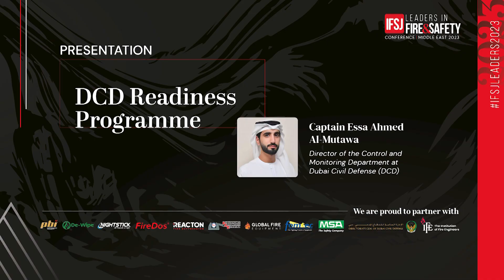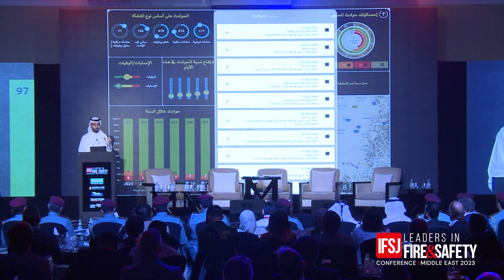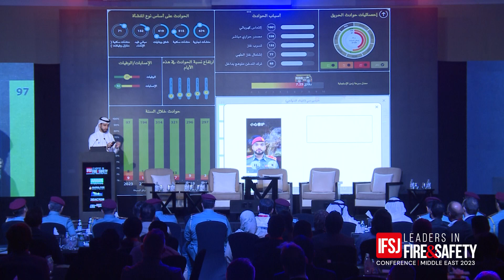Inside the world’s first AI-enabled fire readiness programme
Step into the future of fire safety as Captain Essa Ahmed Al-Mutawa, Director of the Control and Monitoring Department at Dubai Civil Defense, unveils the world's first AI-Enabled Readiness programme for fire. Experience the ground-breaking technology that analyses past incidents, predicts future events, and revolutionises fire management. Discover the innovative approach that Dubai Civil Defense has taken to enhance fire safety standards and embrace the power of artificial intelligence.

The IFSJ Leaders in Fire & Safety Conference would like to thank its 2023 event partners MSA, Global Fire Equipment, Fomtec, Reacton Fire Suppression, Nightstick, Performance Advantage Company, De-Wipe, FireDos and PBI!